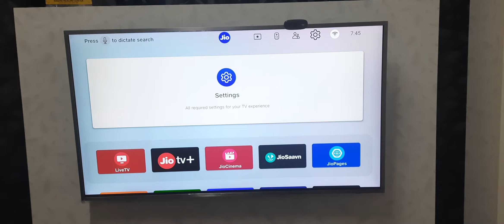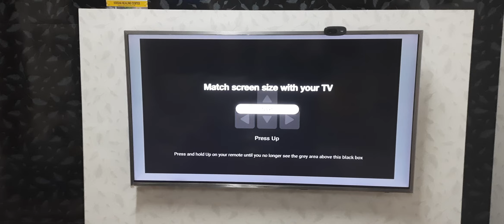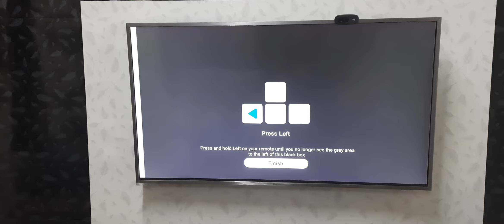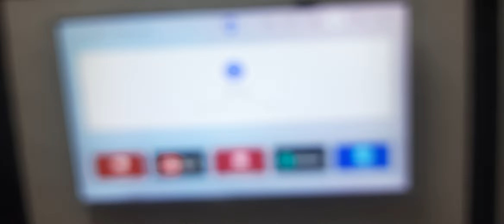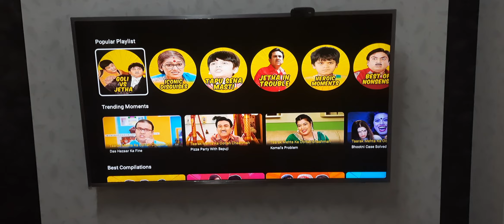How to Align Screen in Display Setting in Jio Setup Box | Screen cut issue with Jio